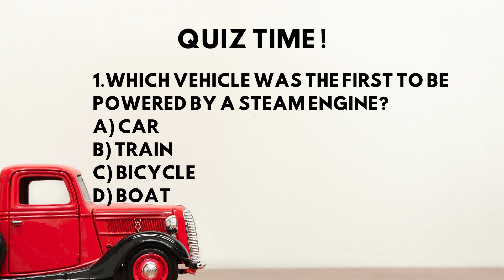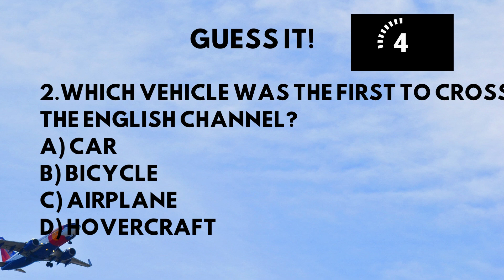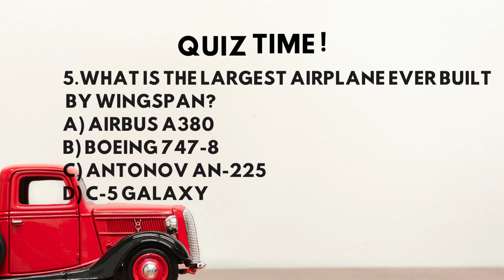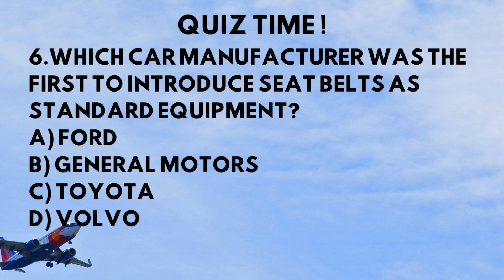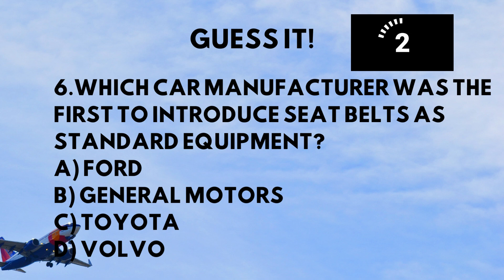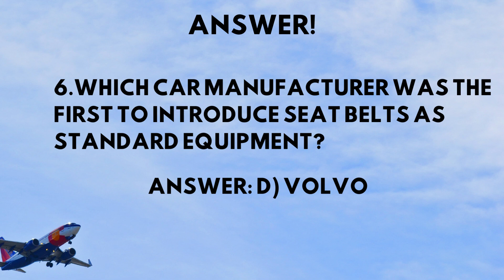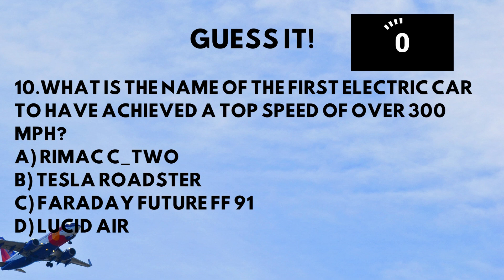"Rev Your Engines and Test Your Knowledge with Our Vehicles Quiz!"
Cars, trucks, planes, and trains are all examples of vehicles that we use to transport people and goods around the world. But how much do you really know about these incredible machines? Our vehicles quiz will put your knowledge to the test with a range of questions about the world's most popular forms of transportation. From vintage cars to modern jets, this quiz covers it all. Whether you're a gearhead, travel enthusiast, or just love learning new things, this quiz is for you!